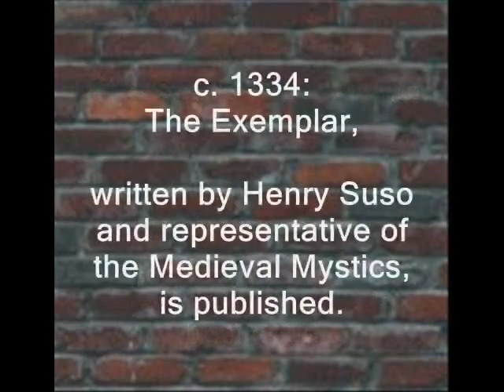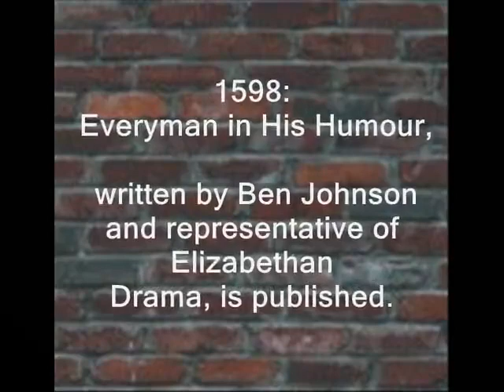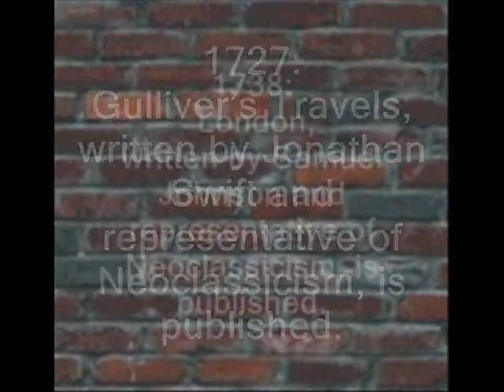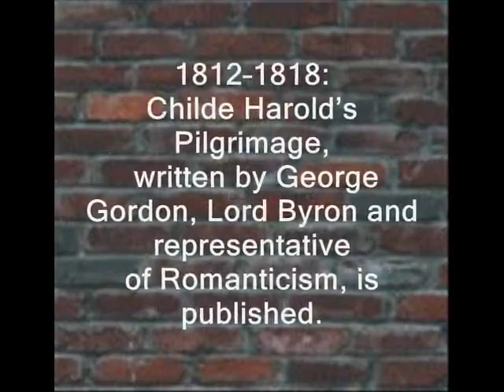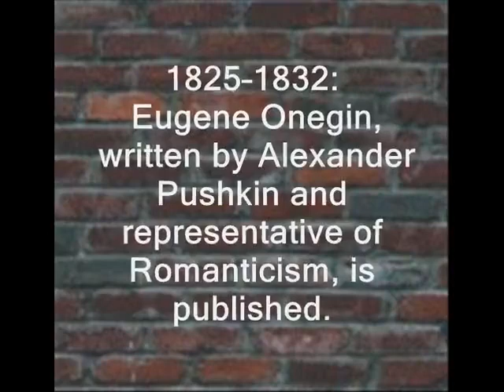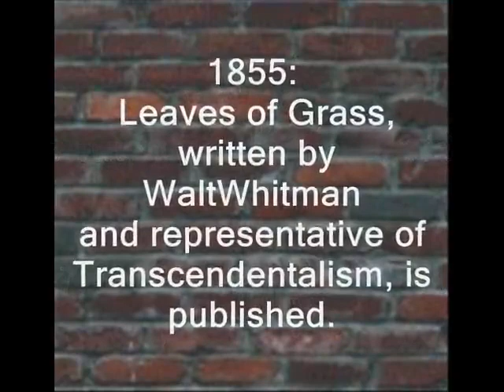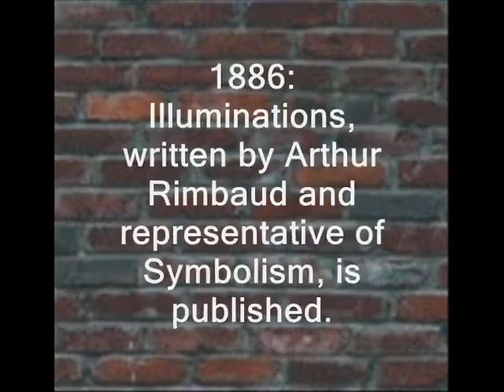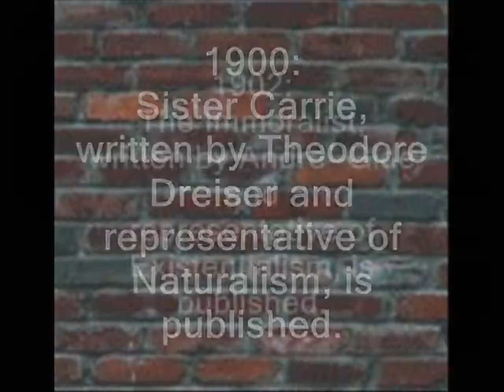English literature -which published work is related to which school/movement Part 1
PLEASE SEE MY OTHER IMPORTANT  VIDEOS ON ENGLISH  LITERATURE
9- English Literature NET-The opening lines of novels with writer and Date Part-1

 DONT FORGET TO PRESS BELL ICON FOR LATEST UPDATES

With the help of this video  You can understand the relation of  work and movement /age/period in which it created.